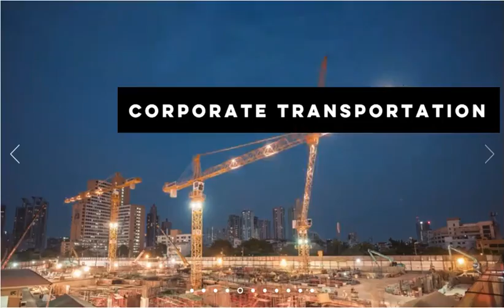Nationwide Best Luxury Limousine - Best Limo SUVs, Luxury Car Service & Airport Transportation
Nationwide Chauffeured Services is a company that made a name for themselves by having a quality fleet of vehicles and responsible chauffeurs. Each client is treated with respect and can enjoy comfort, style, and luxury in one of our cars or buses. We are cheap, which only relates to our prices rather than the quality of service we provide. If you don’t believe it, check for yourself.